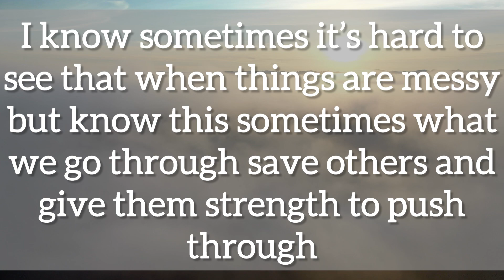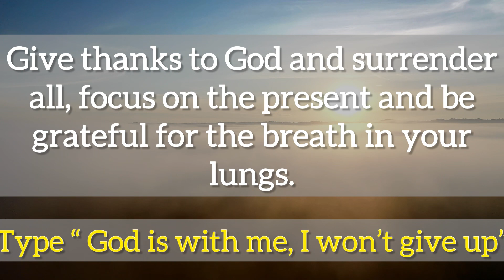💌Someone is coming to give you… the name is…